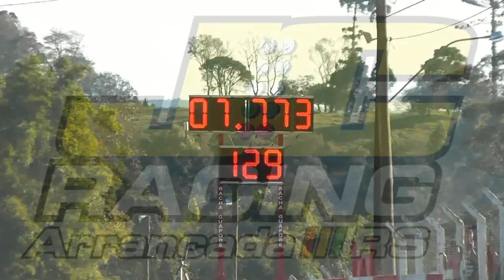Gol DTA 51 Acacio 4ª Etapa Campeonato Gaúcho e Serra Serrano 2014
Arrancada RS
Xiru Motorsport